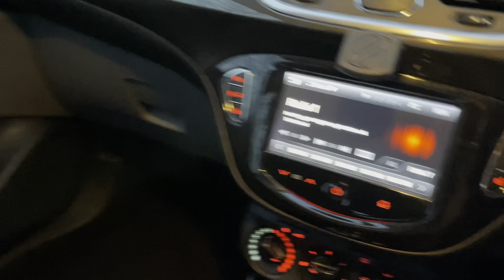Vauxhall Corsa 1.4i SE Auto 5dr - Gear One Cars